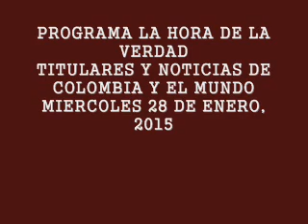LA HORA DE LA VERDAD TITULARES- ENERO 28 DE 2015